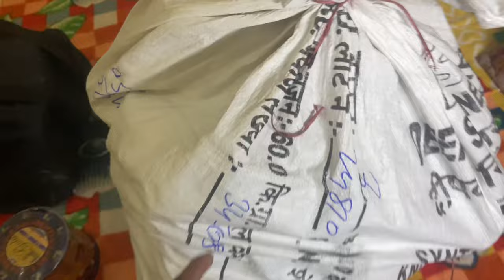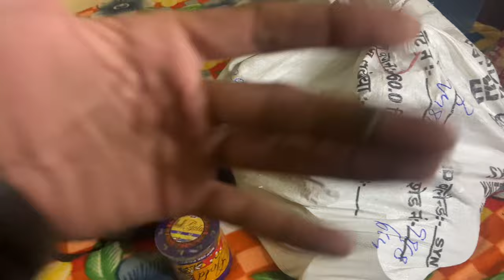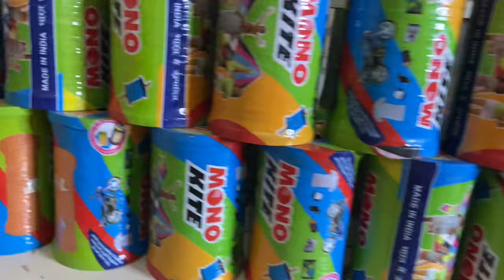Gattu Stash😱 Gattu Stash 2023😍 Worth 10,000??😱 Shakti gattu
Vip56
 ♠️(Vipan Tathgur)♠️

Flying Big kites😍Unique Kite Flying😱 Kite Fight💥 Vip56

Testing Welpn Gattu 😍Box Vala Gattu😱 Gattu Testing💥kitevlogs

big kites 2023,wholesale kites 2023